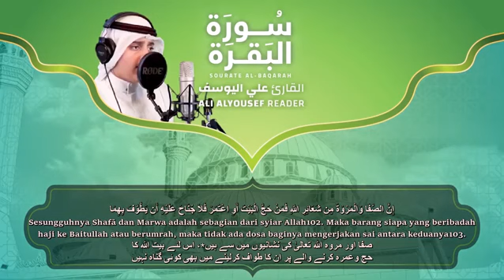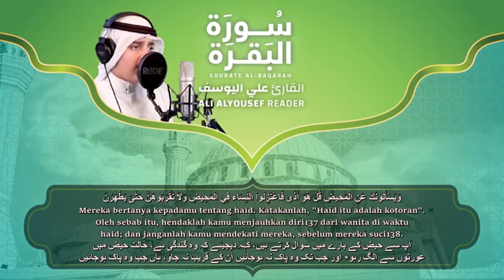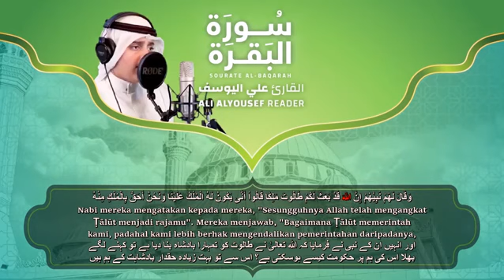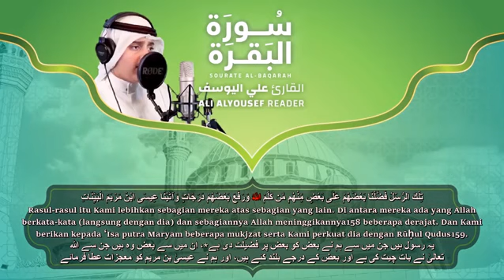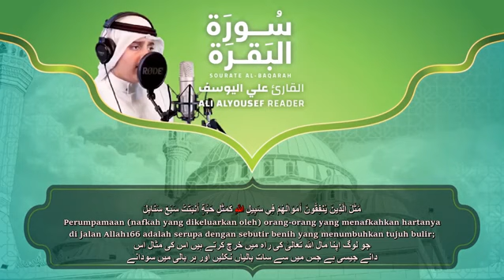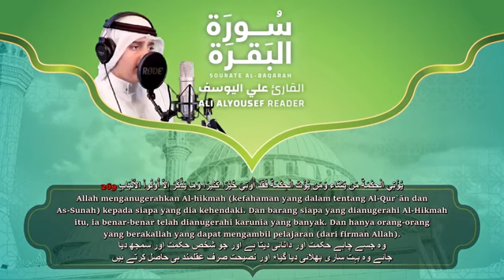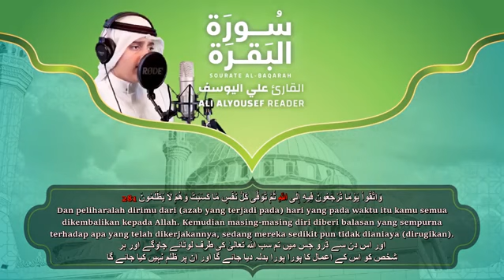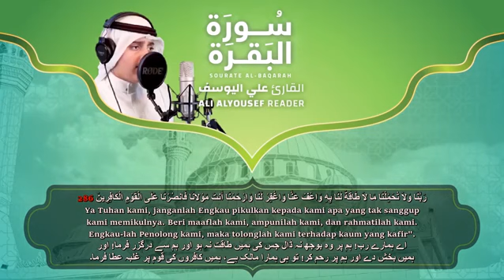لأول مرة سورة البقرة (كاملة) بصوت الشبل علي اليوسف || من اجمل ما ستسمع